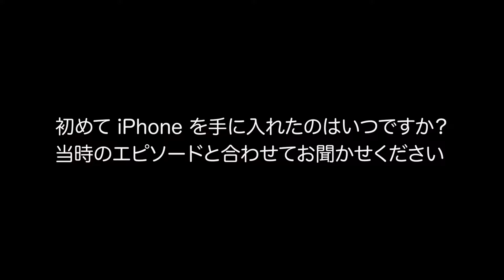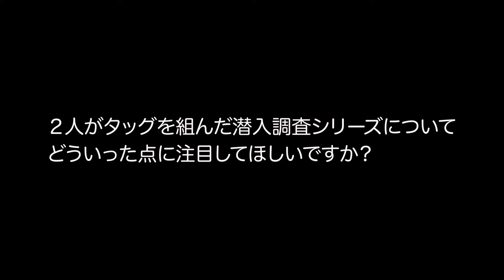西島秀俊＆仲野太賀、貴重なビンテージカーでの撮影に興奮 ソフトバンク新CM「唇を読め！iPhone」編メーキング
俳優の西島秀俊さんと仲野太賀さんらが出演するソフトバンクの新テレビCM「唇を読め！iPhone」編が放送されることになり、CMメーキングと2人のインタビュー動画が9月16日、公開された。

　新CMは、西島さんと仲野さんがスパイ役として登場し、やたらとシアワセそうな家族“白戸家”の極秘調査をしていくシーンを描いた「白戸家×SPY」シリーズ第2弾。新型iPhone登場をテーマに描く今回は、謎の組織から指令を受けた西島さんと仲野さん演じるスパイコンビが、白戸家のお父さんとお母さん（樋口可南子さん）の会話を読唇術で解読するコミカルなストーリー。同日から放送。

　駐車場に停めた車内の会話だけで物語が進むワンシチュエーションで撮影。貴重なビンテージカーで行われ、休憩中は乗り込んだ車の話題で盛り上がったという。2人はクラシカルな内装をチェックしたり、全体のフォルムやパーツを興味津々眺めたりと、ビンテージカートークに花を咲かせていた。